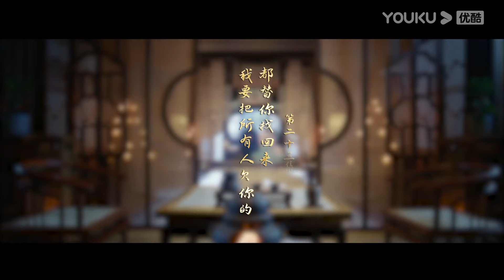ENGSUB【FULL】青雀成凰 Rising Feather EP23 | 🤴腹黑将军李九霖💓落难公主肖雨👸共赴爱恨绝恋 | 李九霖/肖雨 | 优酷宠爱频道 YOUKU ROMANCE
★以下地区观看正片请移步优酷国际版APP：印度尼西亚、中国台湾、新加坡、泰国、中国澳门、菲律宾、越南、中国香港、马来西亚。欢迎下载优酷国际版APP，不管您所处何地都能享受《青雀成凰》全集多语种字幕噢，加入优酷国际版APP会员，更能抢先观看更多会员集数！

📺【青雀成凰 Rising Feather】孤女公主青雀错爱重生，化身花魁，只因仇人齐聚慕王府，不惜设局嫁给杀父仇人慕王为妾。骁勇善战的腹黑将军云焕亲手杀死初恋，隐忍成为王府赘婿，却发现新岳母竟是旧爱归来。同处一个屋檐下，岳母女婿藏住前情，各怀鬼胎，与虎谋皮，步步生险。可当恩怨揭开，却是不悔的深情，当黑白错认，化成难解的死局，有情人是否能再续前缘，实现当年的诺言？
🤍主演：李九霖/肖雨/王璐/刘媛媛/谢子晨/戚垒雷/郭昊钧

00:00 The International Website youku.tv is now available!
02:00 Download YOUKU International APP to get early access to the full show